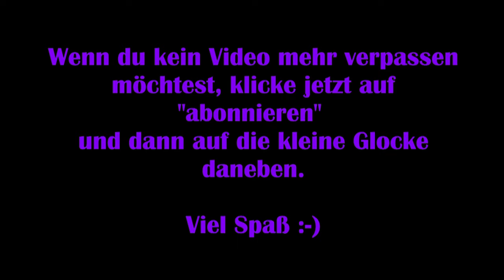Assassins Creed Valhalla #28 - Unser erster Tod ^^ [Lets Play] [Deutsch]